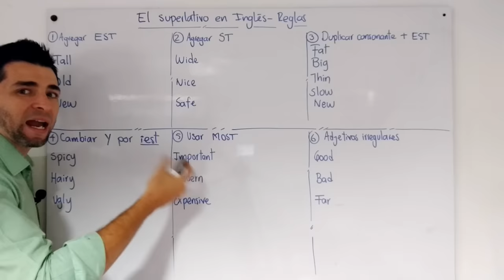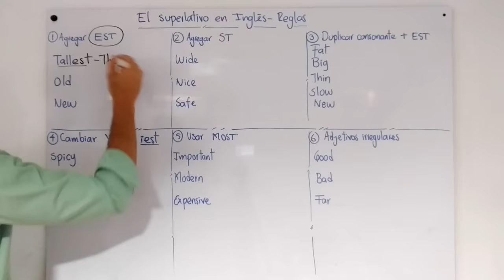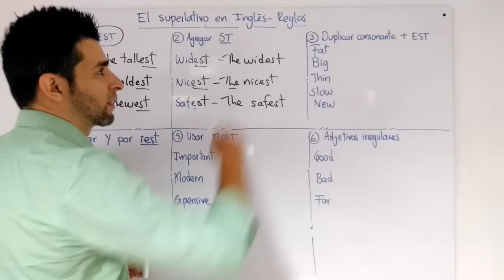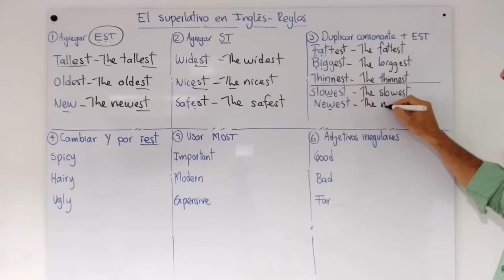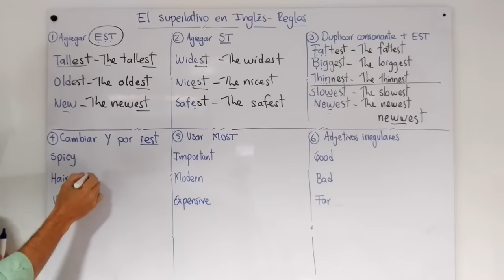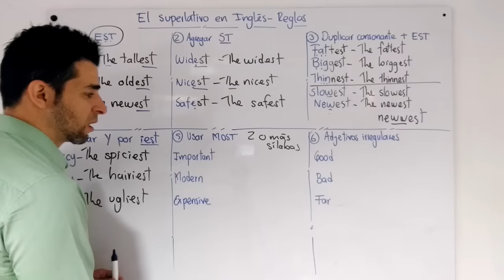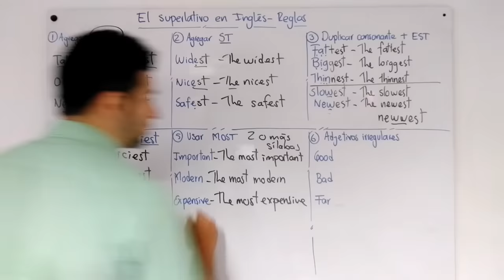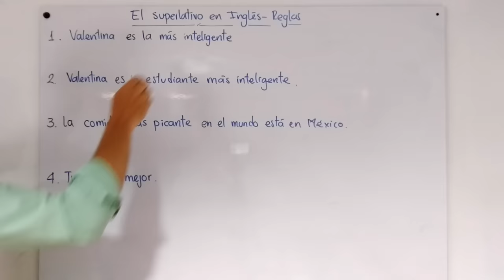6 reglas del superlativo en inglés que debes tener presente al usarlo | Clases inglés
En esta clase de inglés veremos una a una *las reglas del superlativo* que debes tener presente para las oraciones.

El superlativo indica el más alto grado de un adjetivo. Es el grado más alto de una cualidad y no debe confundirse con las reglas de comparativo.

El superlativo en inglés se usa modificando un poco los adjetivos. Es por eso que quiero mostrarte de qué forma debes ir modificando los adjetivos para que apliques correctamente cada una de las reglas.

Estos enlaces te llevarán a mi sitio web * para que puedas descargar de forma gratuita este material y muchos otros más.